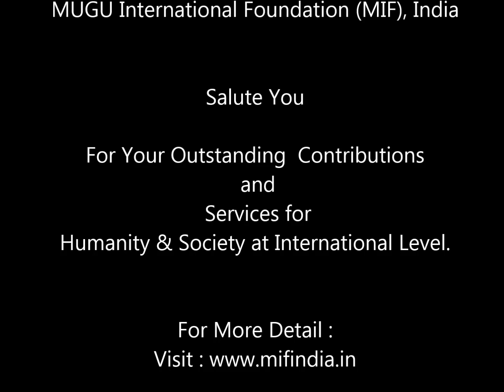MIF Global Winner : Dr. Suzy Manuela Prajea from USA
MUGU International Foundation (MIF), Himachal Pradesh, India is presenting E-Innovation Awards every year : 1. Global E-Innovation Awards and 2. National E-Innovation Awards at International & National  Level. We are honoring those real gems of society at global platform, who have dedicated their whole life for social cause while facing lots of difficulties. Their life has become a source of inspiration for all. MIF is committed to bring such personalities in front of you to get inspiration from their life. MIF feels honor while awarding such personalities across the globe. (MIF is working for global charity mission. Please, be aware that MIF do not charge any fee/registration fee on the name of these awards in any form.  If anybody is doing so, you are kindly requested to bring it to our knowledge. Disciplinary action will be taken against them.) We have our MIF Certified Partners across the globe but they also do not charge any money from anybody. Their names will be available on our official web portal every year.)